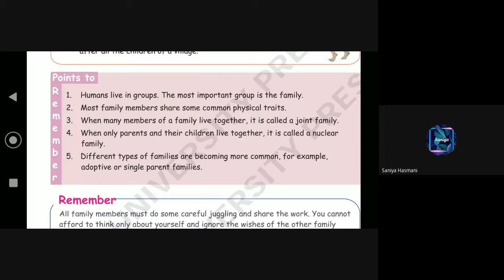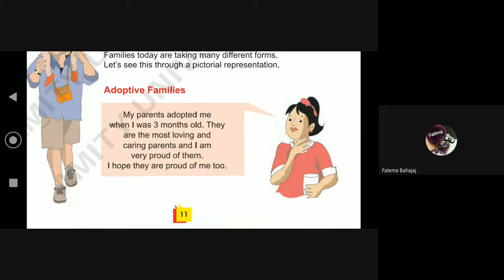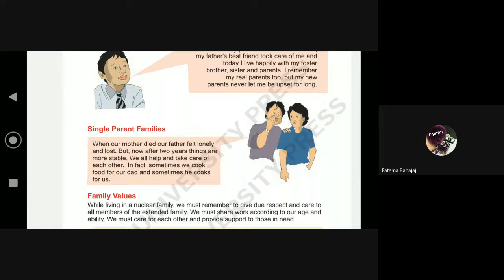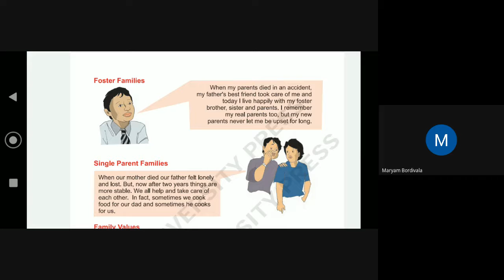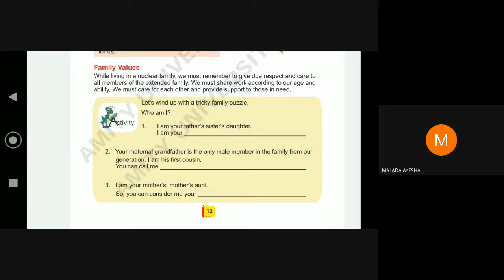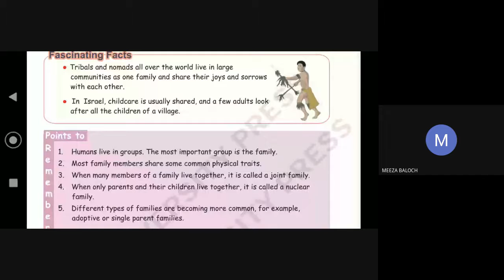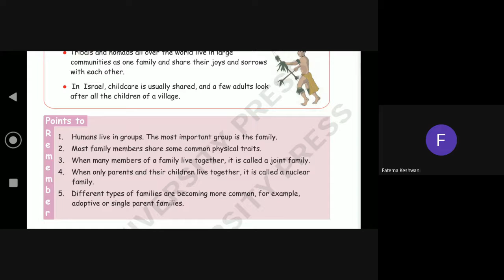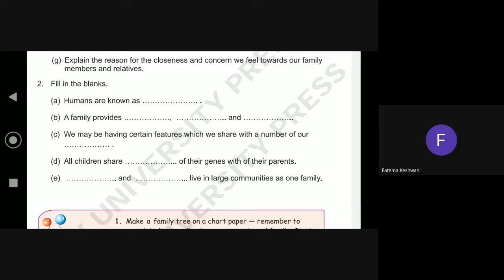STD 5E SS DATE 30 7 2021